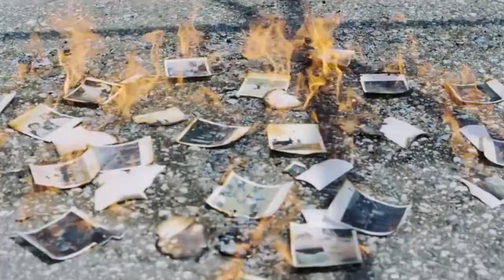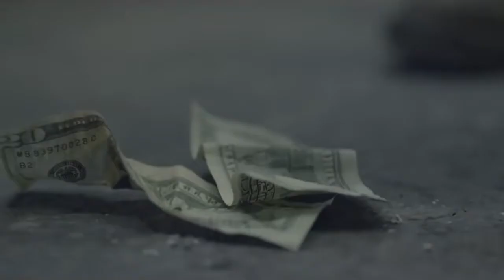Kpop MV Mashup - BTS/BLACKPINK/GOT7/SF9/NCT127 x Something In The Way You Move (Ellie Goulding)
This is a Kpop video mashup that I made using music videos from BTS, SF9, BLACKPINK, GOT7, and NCT127 to the song "Something In The Way You Move" by Ellie Goulding.

Ellie Goulding - Something In The Way You Move (C) 2016 Polydor Ltd. (UK)
BTS - BigHit Entertainment